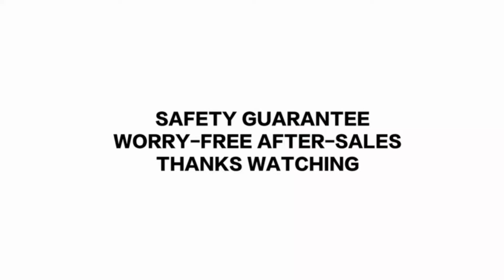iamotus Bone Conduction Headphones IA-V7 Sports Wireless Headset with Open-Ear Design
iamotus | Best Earphone Brand |A Professional Earphone Company |  Manufacturer and Global Wholesale Supplier of TWS Earbuds, Bluetooth Headphones and Portable Bluetooth Speaker

Sports wireless headset provide whale cavity stereo surround sound, immersive music enjoyment. IA-V7 Air Conduction Earphones -- Open-Ear Design to Protect Your Ears.

⭐Custom Bluetooth Headphones Color: Available in black and gray
⭐Bending: Custom Bone conduction headphones can be adjusted to different angles by 360° bending
⭐IPX6 Waterproof: The workout earphones company features IPX6 waterproof technology to prevent daily rain and sweat from infiltrating.
⭐Playback Time: Air conduction earphones provide 6-8 Hrs playtimes
⭐Ultra-long Standby: Sports wireless headset supporting up to 20 days of standby time
⭐Connectivity Technology: Wireless headset factory's wireless & Bluetooth 5.3 chip makes bone conduction headset transmission more stable
⭐Ergonomic design makes air conduction earphones comfortable and stable to wear
⭐Professional  Bluetooth headphones manufacturer, Bluetooth headset company, support custom wireless earphones, bone conduction headphones wholesale, etc. Become an agent of iamotus!